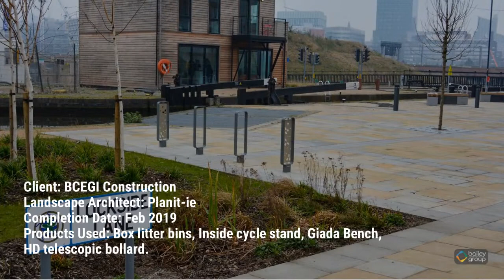Middlewood Locks, Salford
Client: BCEGI Construction
Landscape Architect: Planit-ie
Completion Date: Feb 2019
Products Used: Box litter bins, Inside cycle stand with and without bespoke internal panels,Giada Bench, HD telescopic bollard.

Artform Urban Furniture supply a range of street furniture to a new £1bn waterside mixed-use development project.

Middlewood locks is located in the city of Salford and at the gateway to Manchester City Centre. The 24.5 acre regeneration scheme, currently in its second phase, is set to deliver a brand new neighbourhood of 2,215 homes and 900,00sq ft of commercial and mixed use developments including hotel, office, retail and leisure.

Artform were appointed by BCEGI Construction after extensive discussions to supply a number street furniture elements to the scheme with a consideration of the waterside environment and surrounding architecture.

Box litter bins featuring unique laser cut patterns and durable powder coated finish are distributed across the canalside landscape. Giada, a robust and hard wearing granite and timber bench was selected to line the edges of the canalise path.Two versions of the stylish Inside cycle stand were also supplied, some with a hollow section and others with bespoke stainless steel laser cut panels that feature the Middlewood Locks Logo. In addition heavy duty telescopic bollards have been installed to provide access control with the option to lower, allowing access for maintenance vehicles.

The project is currently in the final stages of its second phase; Artform will be supplying further street furniture elements to the development. Phase 2 will deliver 4 new residential blocks and landscaped gardens adjoining the park by the canal.

Middlewood locks received an award in 2019 for Insider North West's Large Apartment Development of the Year.